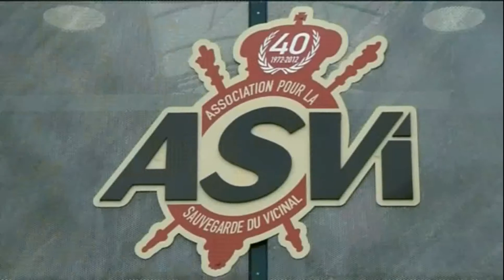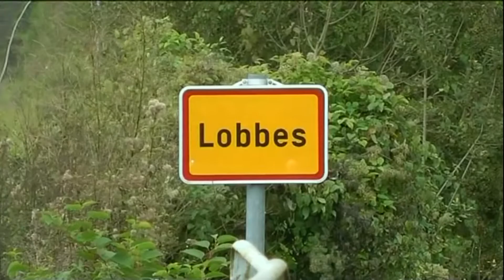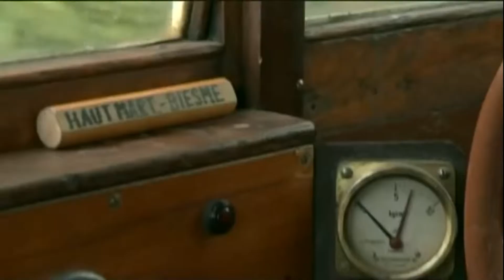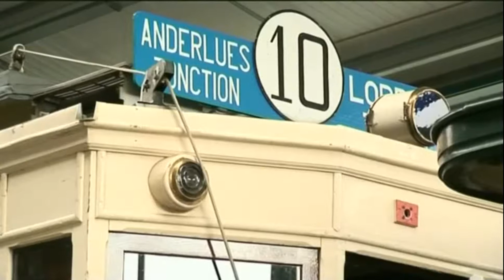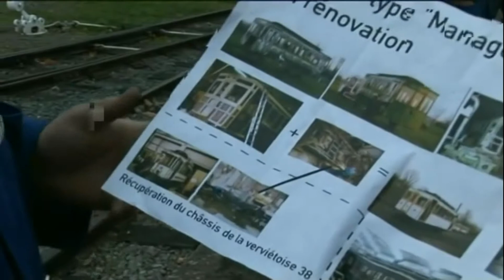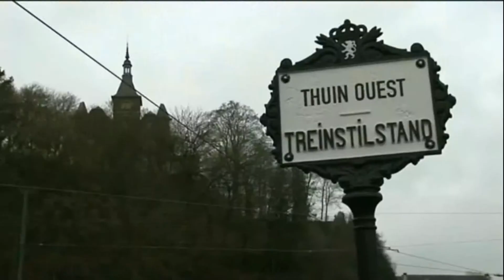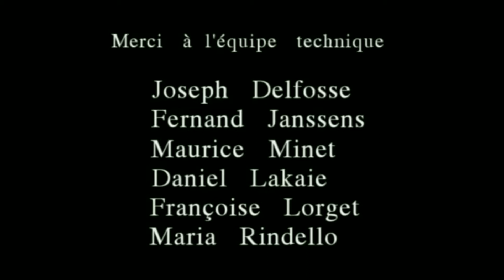THUIN , Nocturne aux tramways de THUIN en 2014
Nocturne en habits et lumière d'époque à l'ASVI de THUIN